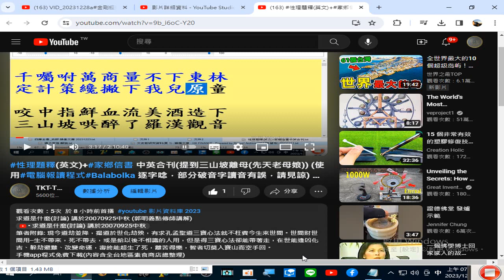摘錄#性理題釋(英文)+家鄉信書 中英合刊(提到三山坡離母(先天老母娘)) (使用#電腦報讀程式#Balabolka 逐字唸，部分破音字讀音有誤，請見諒) 錄製於20231227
閩南語讀經影片合輯